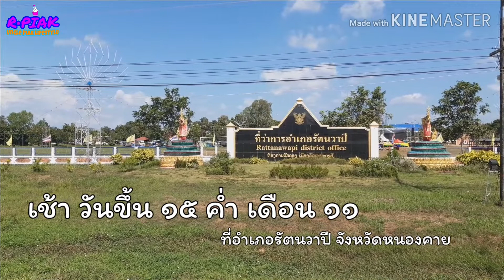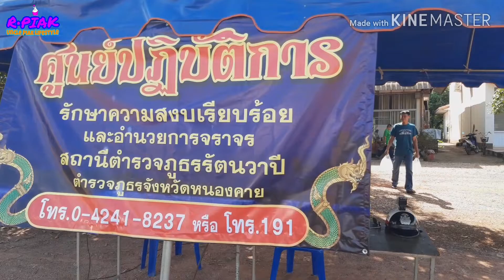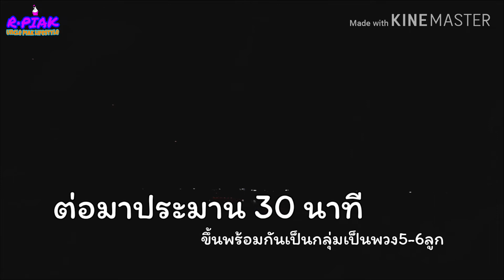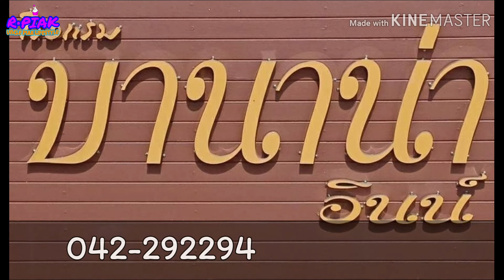Ep3:คืน15ค่ำเดือน11ปี2562 มหัศจรรย์บั้งไฟพญานาคโลกที่รัตนวาปี My Lifestyle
15 ค่ำ เดือน 11 มหัศจรรย์บั้งไฟพญานาคโลกที่รัตนวาปี จังหวัดหนองคาย
    อำเภอรัตนวาปี เป็นอำเภอที่มีบั้งไฟพญานาคขึ้นมากที่สุดในโลกเมื่อปี พ.ศ.2561

กดลิ้งค์ช่องของอาเปี๊ยก ได้ที่นี้ครับ
เข้าเพลย์ลิสต์ นานาสาระ ได้ที่นี้ครับ
ติดต่ออาเปี๊ยกได้ที่

อำเภอรัตนวาปี จังหวัดหนองคาย
ขอรายงานสรุปยอดจำนวนบั้งไฟพญานาค ระหว่างวันที่13-14 ต.ค.62 ดังนี้
  วันที่13 ต.ค. 62 เวลา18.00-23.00 น.
-จุดชมบั้งไฟพญานาค บ้านน้ำเป จำนวน 59 ลูก นักท่องเที่ยวประมาณ13,300คน
-จุดชมบั้งไฟพญานาค บ้านท่าม่วง จำนวน72 ลูก นักท่องเที่ยวประมาณ 10,750คน
-จุดชมบั้งไฟพญานาค นรข.จำนวน 73 ลูก นักท่องเที่ยวประมาณ 2,000คน
-จุดชมบั้งไฟพญานาค บ้านตาลชุม จำนวน 69 ลูก นักท่องเที่ยวประมาณ15,000คน
-จุดชมบั้งไฟพญานาค บ้านหนองแก้ว จำนวน 76  ลูก นักท่องเที่ยวประมาณ 4,700คน
-จุดชมบั้งไฟพญานาค บ้านโพนแพง-อาญา จำนวน 9  ลูก นักท่องเที่ยวประมาณ 3,600คน
-จุดชมบั้งไฟพญานาค จุดผ่อนปรน-หลังอบต.โพนแพง,นิคมฯ จำนวน 20ลูก นักท่องเที่ยวประมาณ 9,600 คน
-จุดชมบั้งไฟพญานาค บ้านต้อนน้อย จำนวน 24 ลูก นักท่องเที่ยวประมาณ2,600คน
-จุดชมบั้งไฟพญานาค บ้านต้อนใหญ่ จำนวน 26 ลูก นักท่องเที่ยวประมาณ2,400คน
  พื้นที่ตอนใน
-บริเวณหนองบัว หลังวัดหนองคอน จำนวน 35 ลูก นักท่องเที่ยวประมาณ50คน
-บริเวณสะพานดอนเหมือด(ห้วยคาด)จำนวน10ลูก นักท่องเที่ยวประมาณ120 คน
  วันที่14 ต.ค.62 เวลา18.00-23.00น.
-จุดฯน้ำเป จำนวน 29 ลูก นักท่องเที่ยวประมาณ 2,000 คน
-จุดฯบ้านท่าม่วง จำนวน 32 ลูก นักท่องเที่ยวประมาณ 2,500คน
-จุดฯนรข.จำนวน27ลูก นักท่องเที่ยว-ไม่มี
-จุดฯบ้านตาลชุม จำนวน30ลูก นักท่องเที่ยวประมาณ1,200คน
-จุดฯบ้านหนองแก้ว จำนวน 28 ลูก นักท่องเที่ยวประมาณ500คน
-จุดฯบ้านโพนแพง-อาญา -ไม่มีขึ้น
-จุดฯผ่อนปรนเปงจาน-หลังอบต.โพนแพง-ไม่มีขึ้น
-จุดฯบ้านต้อนน้อย,ต้อนใหญ่-ไม่มีขึ้น
-บริเวณหนองบัวหลังวัดหนองคอน จำนวน14ลูก นักท่องเที่ยวประมาณ30คน
-จุดฯสะพานบ้านดอนเหมือด(ห้วยคาด)จำนวน22ลูก นักท่องเที่ยวประมาณ 50 คน
  สรุปยอดจำนวนบั้งไฟพญานาคทั้งสองวันในแม่น้ำโขงทุกจุดชมฯจำนวน 655 ลูก พื้นที่ตอนใน จำนวน 81 ลูก นักท่องเที่ยวประมาณ 70,400 คน